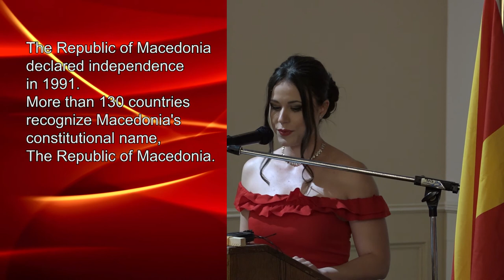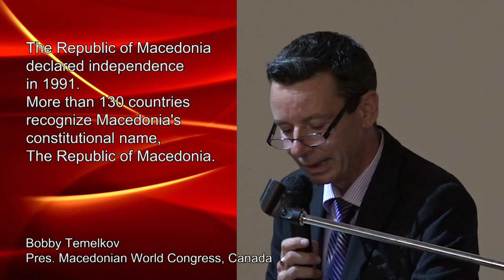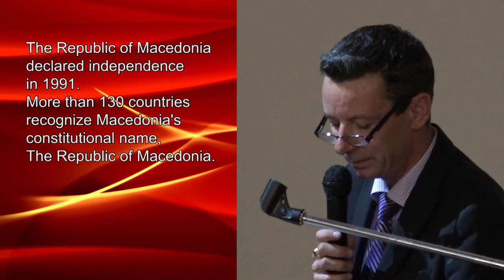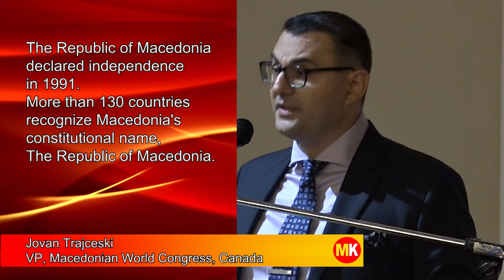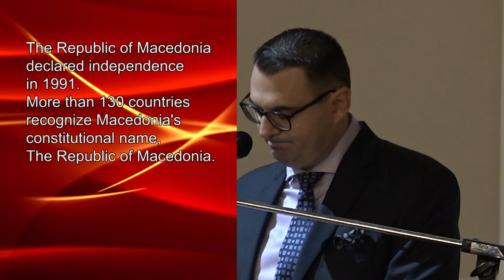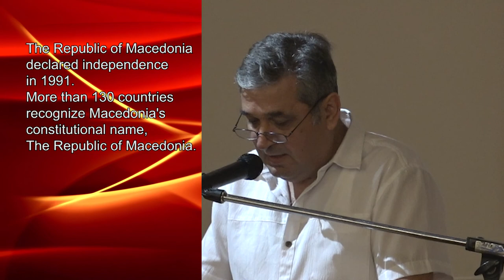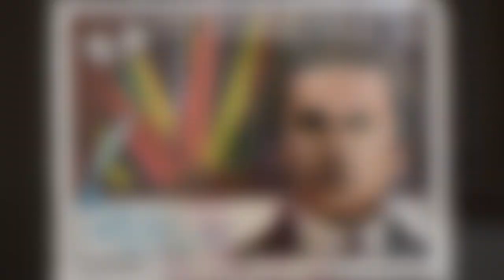Macedonian Independence Day Celebration 2017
The Macedonian World Congress-Canada celebration dedicated to Macedonian Independence Day. Taking part in the festivities were Macedonian Orthodox churches and organizations from throughout Canada.
Producer-Vasil Yancoff
Editor-Yuri Krantman
Camera-Laszlo Sandor
Host-Florina Magdenovska
Show opening music-Orchestra Biser